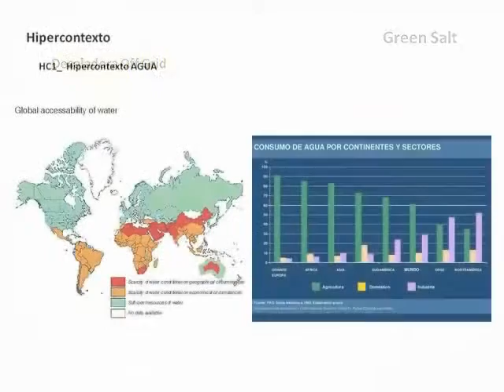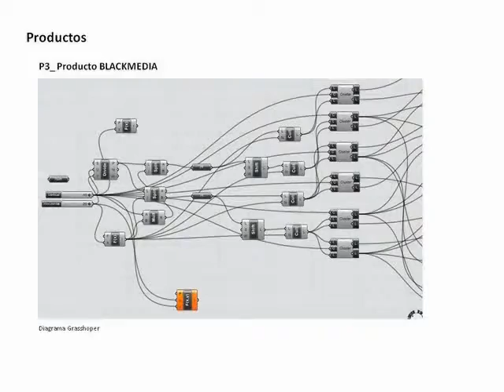Energías del mar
Proyecto de Enric Ruiz Geli y  Javier Peña dentro del Taller para la innovación social y el desarrollo de productos y servicios arquitectónicos sostenibles